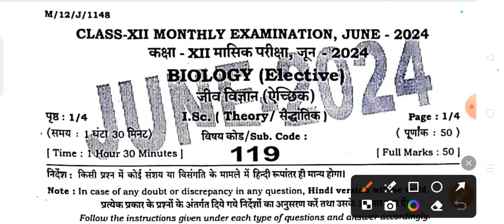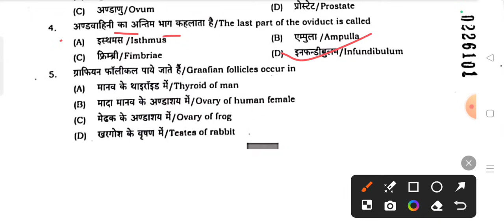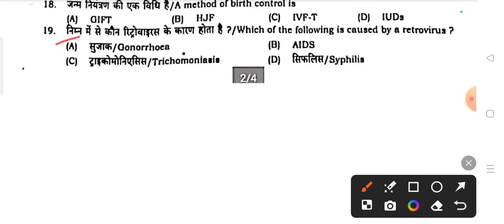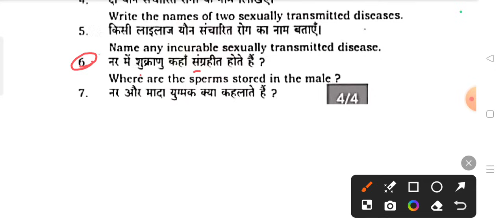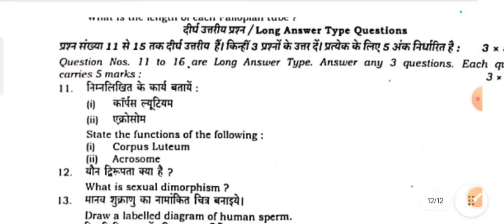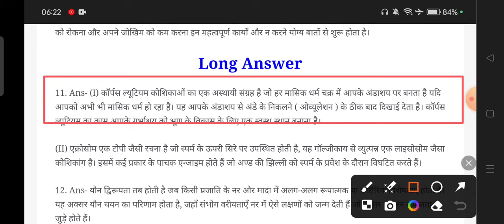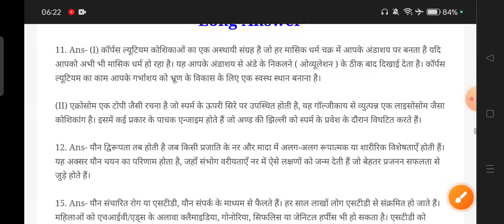24 June Class 12th Biology Subjective 2024 | 24.6.2024 Biology 12th Monthly exam Original Paper 2024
24 June Class 12th Biology Subjective 2024 | 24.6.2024 Biology 12th Monthly exam Original Paper 2024

Whatspp Group -

Bihar Board Class 12th Biology ka Objective Answer key 2024
Bihar Board Class 12th Biology Original Question Paper Half Yearly exam 2024 | Bseb Bihar Board inter 2025
Class 12th Biology June Monthly exam 2024 Biology Viral paper || Class 12th Biology answer key 2024
Class 12th biology June monthly exam 2024
12th class biology original question paper half yearly exam 2024
Class 12th Biology Question Paper Download Half Yearly Exam 2024
Class 12th june monthly exam biology subjective question bseb class 12th biology subjective question bihar board 12th exam 2024 biology subjective 12th original question paper
class 12th biology question bseb class 12th biology Masik Priksha subjective bihar board paper solution
biology original subjective question class 12th exam bseb
bseb 12th biology half yearly exam question paper 2024
24 June
24 June 2024
24 June Biology Viral Paper 2024
Bihar board class 12th biology half yearly exam question paper with answer
12th biology half yearly exam question paper with answer
12th biology june monthly exam 2024 Class 12th biology half yearly exam 2024 question paper with answer

12th class biology subjective question
class 12th biology bihar board exam 2024
bihar board biology question paper 2024 subjective